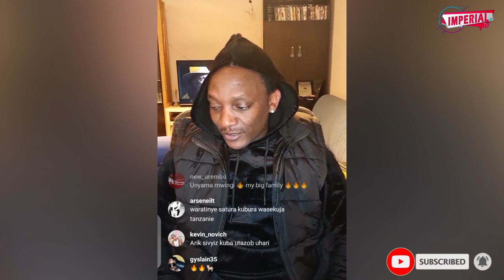FIZZO agize ico avuze kuri show ya HARMONIZE/igituma akiri kuri cover ya AFRO EAST gushika unomusi